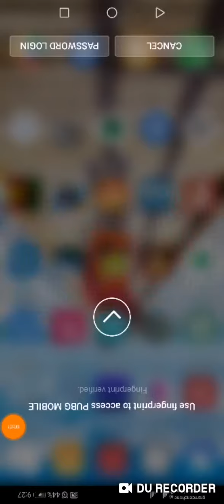PUBG LOGIN PROBLEM FROM BANGLADESH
You just watch this video than nothing required to understand.
Speech in Bangla.